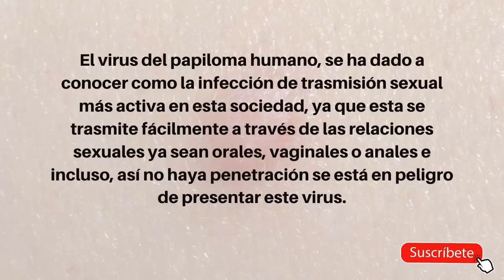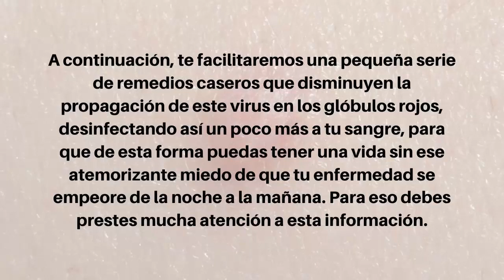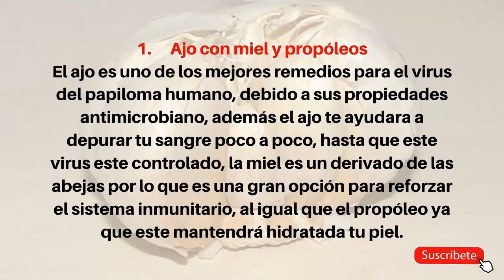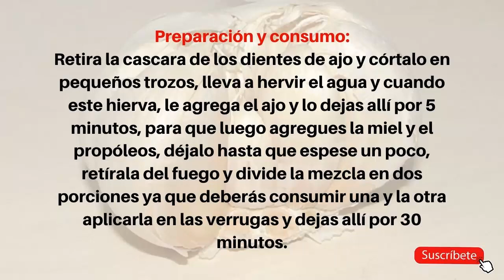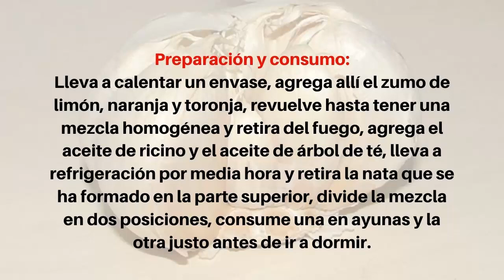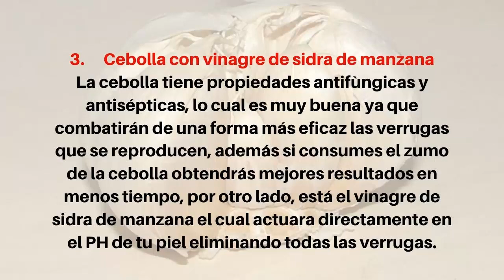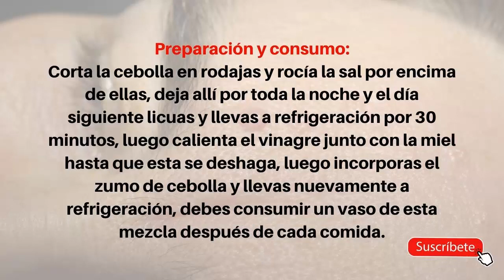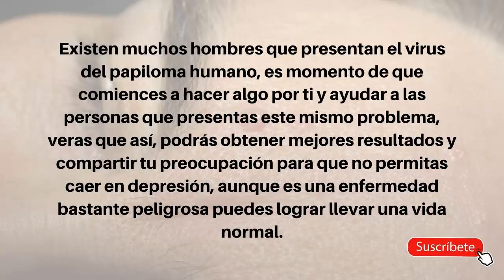Como se Cura el Papiloma Humano en Hombres - ¿Cómo Quitar Verrugas Genitales?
** Obtén Reporte Gratuito **

Como se cura el papiloma humano en hombres - VPH significa “virus del papiloma humano”

Como curar el papiloma humano en mujeres naturalmente
Como curar el papiloma humano en hombres naturalmente
Como Quitar Verrugas De Forma Natural y Sencilla

Como curar el papiloma humano con remedios caseros
Cómo curar el papiloma humano naturalmente en hombres y mujeres.

El virus del papiloma humano (VPH) en general se contagia de una persona a otra durante el contacto directo de piel con piel.

El virus del papiloma humano (VPH) es la infección de transmisión sexual más frecuente en los Estados Unidos.